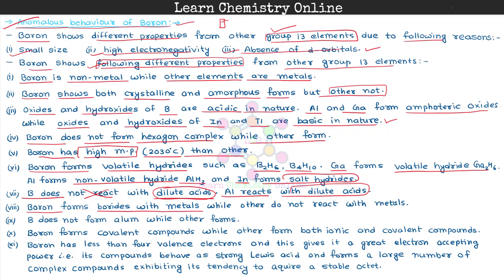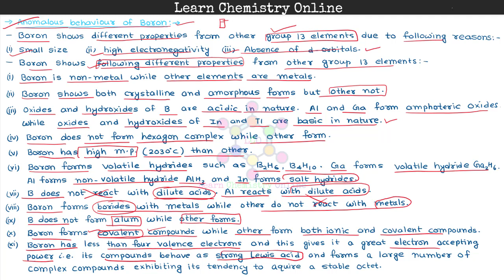B.Sc. I Year | p Block elements | Anomalous behavior of boron | बोरोन का असंगत व्यवहार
B.Sc. I Year | B.Sc. 1st Year | B.Sc. First Year | Inorganic Chemistry | अकार्बनिक रसायन |  p Block elements | Anomalous behavior of boron | बोरोन का असंगत व्यवहार